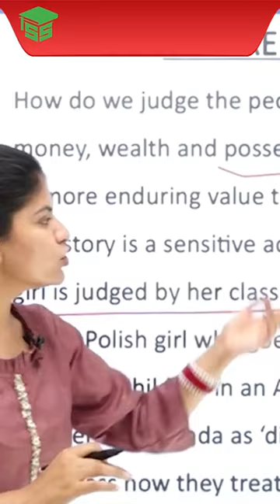Word Meaning - Polish | A Hundred Dresses Class 10